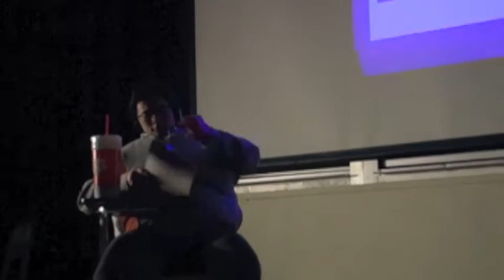English Language Tapes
Think those high school spanish conversation tapes were contrived? You haven't listened to the English ones. Sketch from jericho!'s spring 2009 Big Show "James and the Moderately Sized Peach"! Written by Chris Severn.